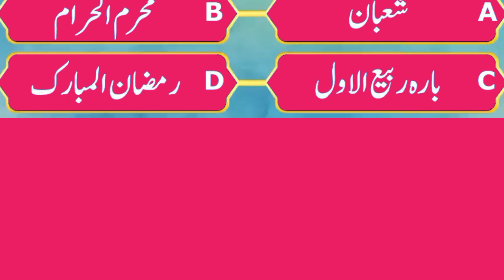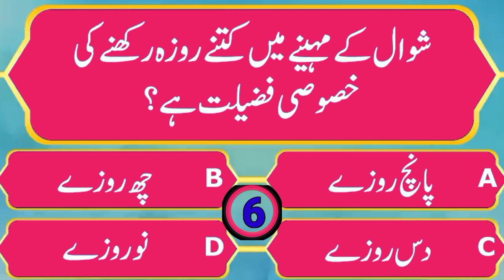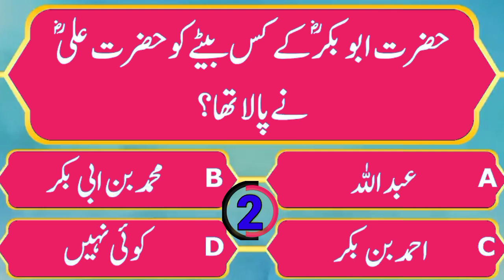islamic sawal jawab || islamic knowledge in Urdu -islamic paheliyan in Hindi by Pak Tv Urdu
9th Class Physics Guess paper...
Class 8 Mathematics Annual T...
What is Noun?| What is definiti.
Class 1 Urdu Original Paper 1s..
Zia ul Hag | Olevel Pakistan St.
Class 8 Mathematics Final Ter...